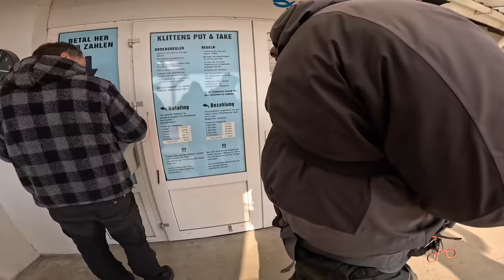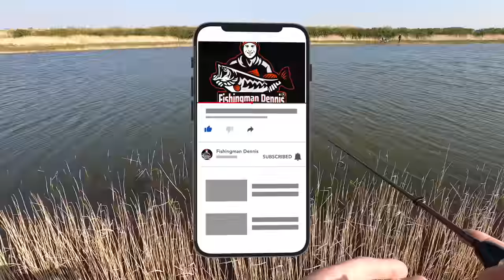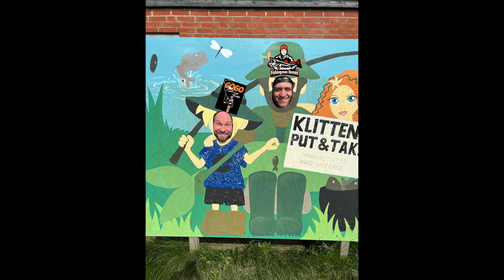Erster Stop die Anlage Klittens Put and Take See am Ringköbing Fjord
Moin,
Endlich geht es los mit der Dänemark Serie!
Wir haben uns um 5:00 kurz vor der Grenze getroffen und sind dann Richtung Hvide Sande gefahren .
Unsere Erste Anlage ist Klittens am Ringköbing Fjord gewesen.
Eine schöne und saubere Anlage, die wir da besucht haben. Alles was ein Angler braucht findet man dort! Ausnahmestationen , richtige Toilette , heiße Getränke, Unterstände, einen  windgeschützten Bereich und einen netten Besitzer, der immer für einen kleinen Schnack zu haben ist.
Aber mehr dazu im Video, und viel Spaß dabei!

Spoon Rute:
Abu Garcia Eradicator ERFS-610ULS-EXF-TZ
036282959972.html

Mein Shop des Vertrauen wenn es um Ultra Light Angel Geräte und Gummis sowie Spoons geht
Spoon-Fishing hier der Link zum Shop.